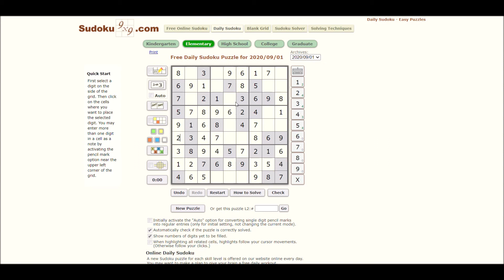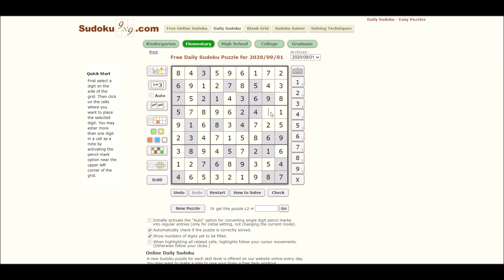Sudoku 09/01/20 elem - no copyright Dance of the Mammoths